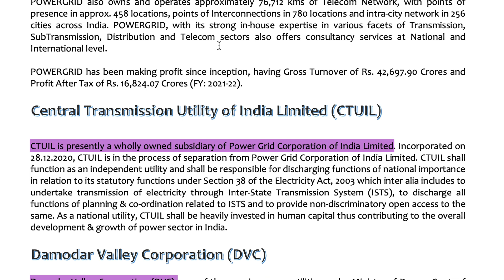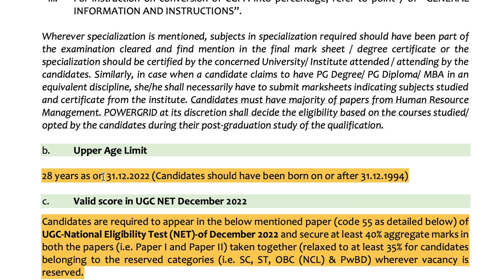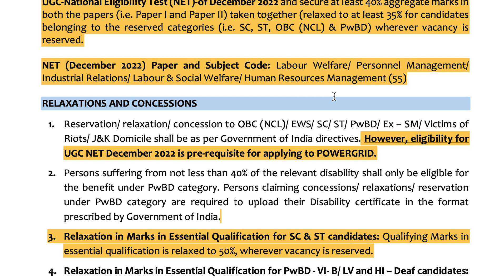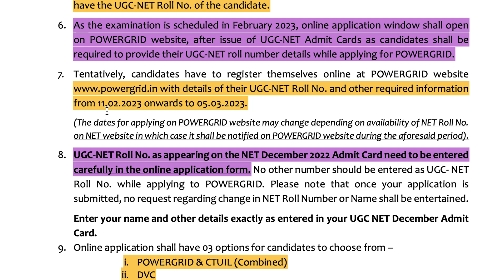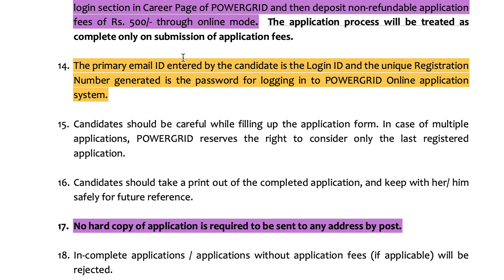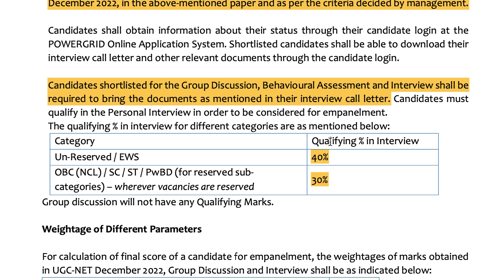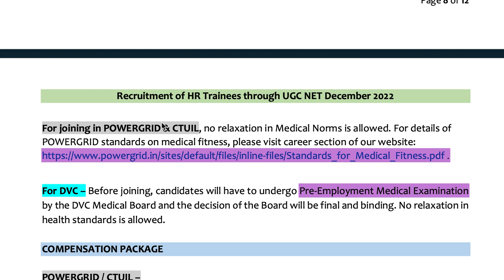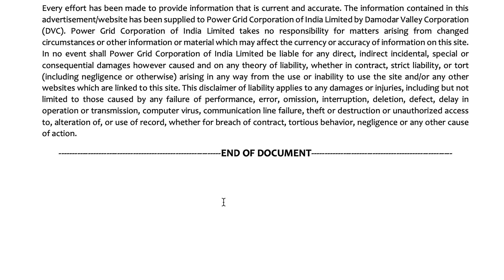PowerGrid, CTUIL, DVC - வேலைவாய்ப்பு 2023 | Central govt jobs 2023 tamil | Permanent govt jobs 2023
10th pass govt jobs tamil,10th pass govt jobs 2023 tamil

Latest Central Government Jobs 2023: Get Free Job Notification for All India Government Vacancies – Freshers and Experienced Apply Online Form for Recruitment after 10th, 12th Pass, Graduate, Diploma, ITI for Updated Today. Various Central Government organisations like Public Sector Companies, Railway, UPSC, Indian Army, Navy, Air Force, SSC